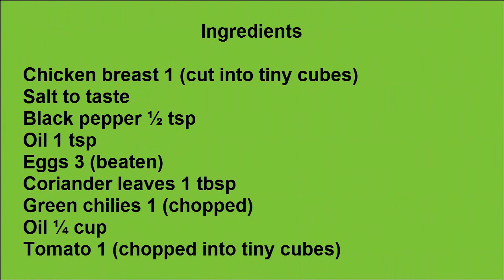Chicken Omelet breakfast recipe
in this video we will get Chicken Omelet breakfast recipe

You wouldn't have to wait for sunday to enjoy hearty breakfast because this recipe dosen't take much time to prepare. Enjoy chicken meaty omelet with paratha or bread.

Prep Time
30 Mins
Cook Time
25 - 30 Mins
Serves
4

Ingredients
Chicken breast 1 (cut into tiny cubes)
Eggs 3 (beaten)
Tomato 1 (chopped into tiny cubes)